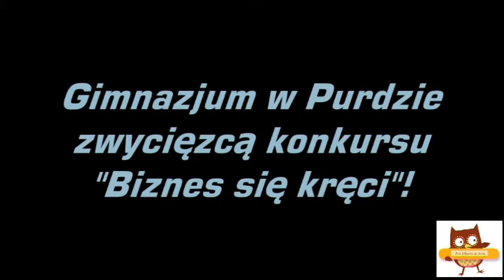Gimnazjum w Purdzie zwycięzcą konkursu "Biznes się kręci"!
Konkurs "Biznes się kręci" został rozpisany przez Fundację Pro Liberis et Arte. Brało w nim udział 5 zespołów z różnych miejscowości: Kraszewo, Bezledy, Purda, Sępopol oraz Wojciechy.
Gratulujemy i życzym kolejnych sukcesów.